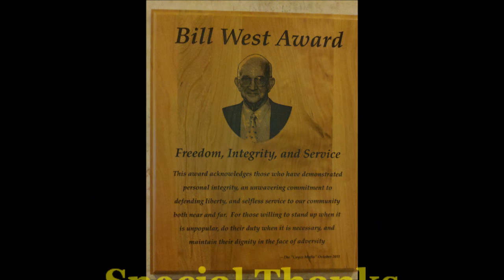"Cayce Mafia" Feb 10 2012 D.J."Don" Humphrey (Book Author) ..And the Lost Confederate Gold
Don Humphrey's first visit to the "Cayce Mafia".   Don was invited by long time Cayce Mafia member Eddie McCain and we hope Don will return.

D.J. Humphrey was born on March 7, 1960 in Pensicola, Florida. The second of four brothers, some of his rites of passage were gas rationing, a newly post Vietnam America, hand-me-down everythings, and 3 network television.
He was educated in the primary schools of Greenwood and Abbeville counties in South Carolina. He graduated from Dixie High School in Due West, SC where he spent most of his childhood. His secondary education includes drafting/illustration, Auctioneering, computer repair, counseling, instruction in software and the GED . His successful endeavors include owning and operating Coaches Choice After School Clubs for 1st through 6th grades and partnership in The Donald's Auction House. After contracting a debilitating form of arthritis he attended Lander University in Greenwood, SC where he graduated Cum Laude and receieved a Bachelor of Science in Education. He taught grade levels 3rd through 7th grades in Wilderness and Justice facilities for 6 years. He served 12 years in the Army Guard in the 111 Signal Batallion in South Carolina.
He is the father of one son and daughter and the grandfather of 2 grand children.
Jackson's Raiders And The Lost Confederat Gold is his first published work. Two other books remain to be published in this series. They are Jackson's Raiders And The Blood Curse Of Montezuma and Jackson's Raiders And The Chronicals Of Blackbeard. He has written several other unpublished works to include short stories, novelettes, picture books,and poetry.

Where to find DJ Humphrey online

Books
Jackson's Raiders And The Lost Confederate Gold    by DJ Humphrey
Price: $4.99 USD. 44830 words. Published on August 3, 2011. Fiction.
         (5.00 from 1 review)
Young Jackson Stone has a problem. His friends will all be moving away in a few short months because of the economy. Desperate, Jackson calls a meeting to find a way to fix things so that that no one has to move. Little Tommy Tyner has a problem. He is searching for his mother. The ten year old kissed his mother on the cheek on his way to play. That was 146 years ago. Tommy is a ghost.